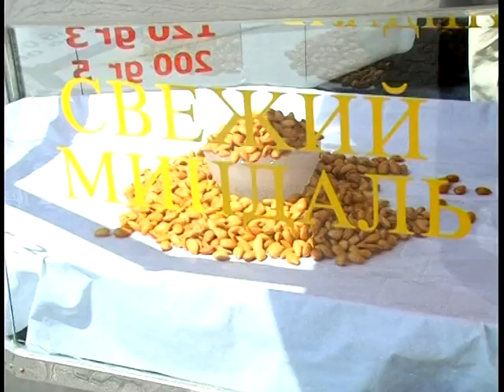Самая популярная экскурсия в Турции!!! Кекова-Демре-Мира.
Это одна из самых ярких по впечатлениям, насыщенных и организованных экскурсий во время отельно-морского отдыха в Турции. Все места находятся недалеко от Анталии, поэтому из любого южного курорта Турции добираться удобно. Экскурсия  - три в одном. Древний город Мира,  Демре и Церковь Святого Николая и поездка на яхте к затонувшему городу на острове Кекова с купанием в море. Т.е. паломничество, античные древности и морская прогулка.